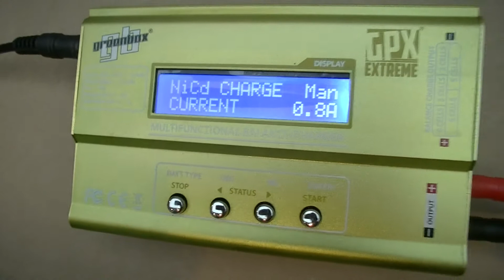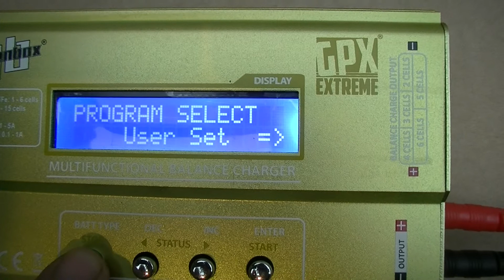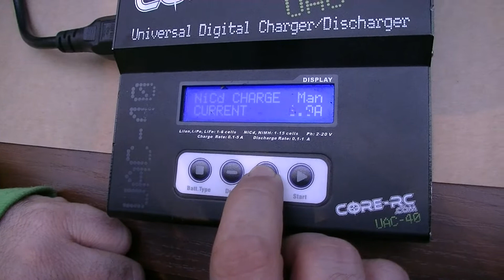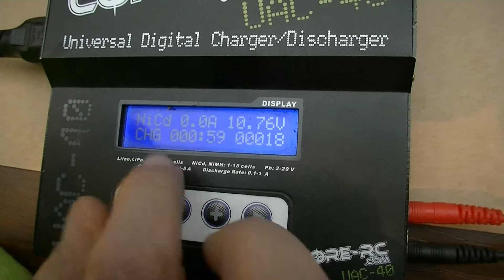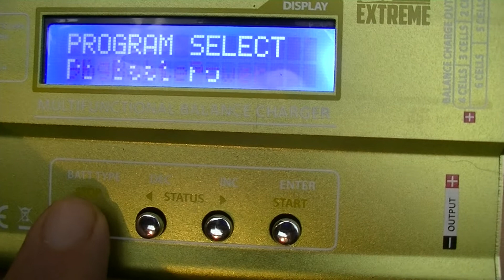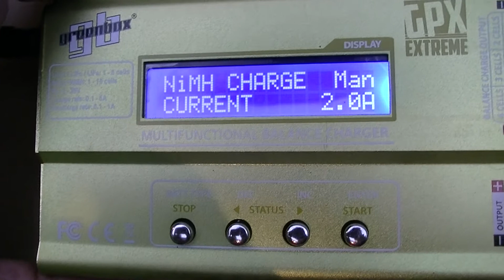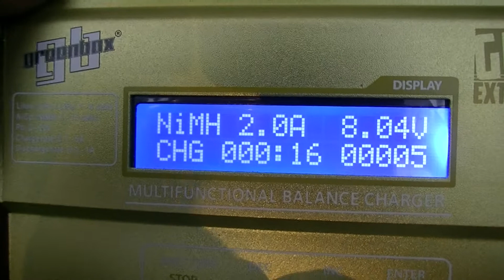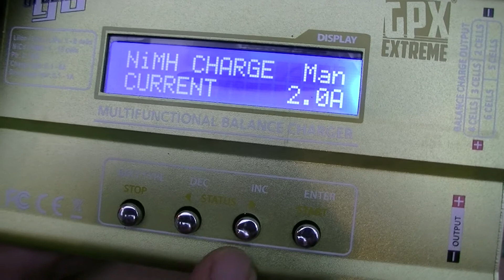Wiedza podstawowa #9 Jak ładować akumulator w aucie rc NiCd i Ni Mh